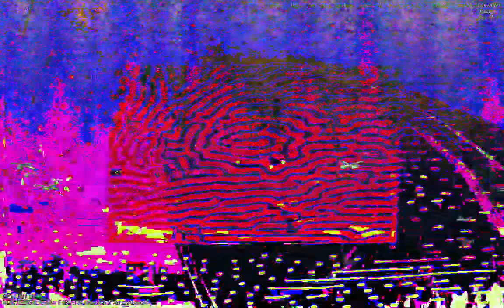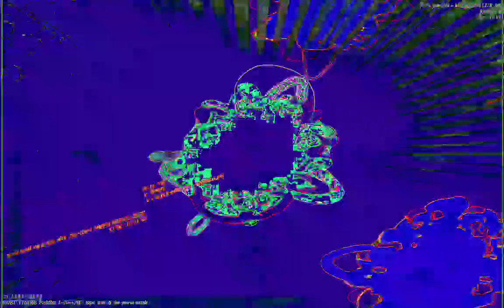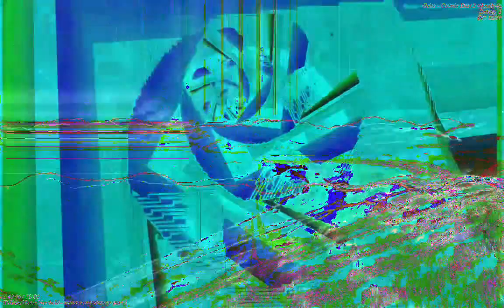[EPILEPSY WARNING] Movie 23 01 13 14h09m04s